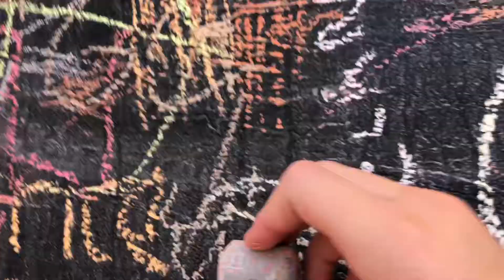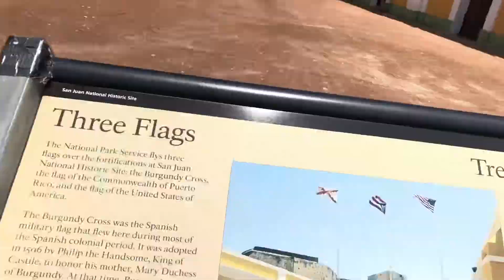Carnival Sunrise San Juan Puerto Rico 9-8-19 (Juli’s 13th birthday cruise)